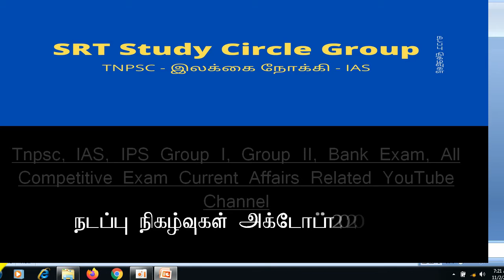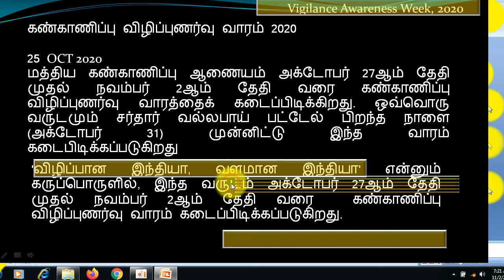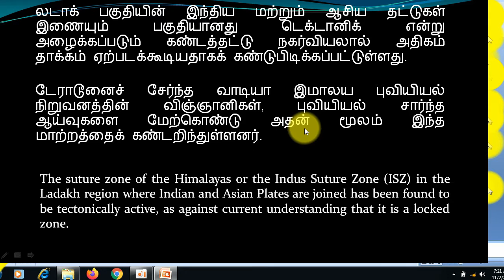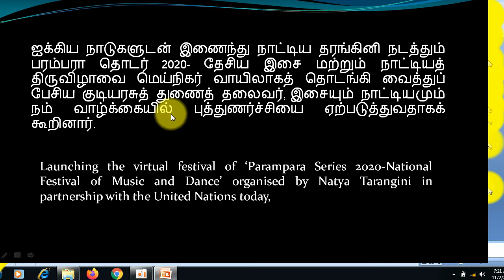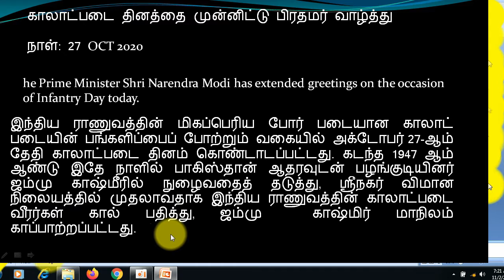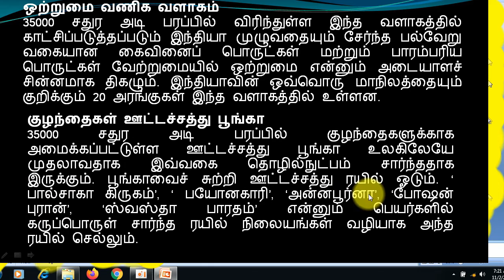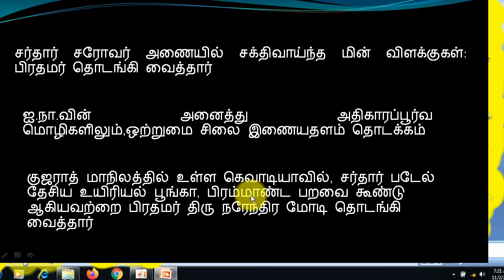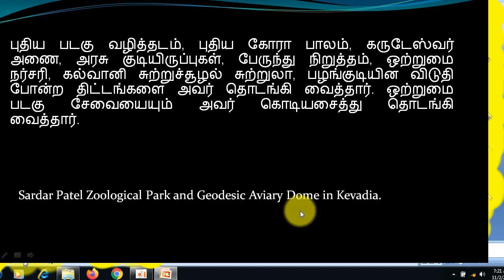கண்காணிப்பு விழிப்புணர்வு வாரம் எப்பொழுது கொண்டாடப்படுகிறது? TNPSC Daily Current Affairs in Tamil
வ.உ.சிதம்பரனார் துறைமுகம் அமைந்துள்ள இடம் எது?

⌚ Timestamps ⌚
0:00 Intro SRT Study Circle Group
0:12 Vigilance Awareness Week, 2020
1:14 India Energy Forum CERAWeek
1:50 tectonically active
2:33 பழங்குடியினர் நலத்துறை
2:59 ‘Parampara Series 2020-National Festival of Music and Dance
3:19 Infantry Day
4:11 விவாத் சே விஸ்வாஸ்
4:38 தூத்துக்குடி வ.உ.சிதம்பரனார் துறைமுகம்
4:59 சர்தார் வல்லபாய் பட்டேலின் பிறந்தநாள்
6:14 ஒற்றுமை வணிக வளாகம்
6:46 குழந்தைகள் ஊட்டச்சத்து பூங்கா
7:32 ஆரம்ப் 2020
8:21 சர்தார் படேல் தேசிய உயிரியல் பூங்கா,

TNPSC Daily Current Affairs Tamil

Current Affairs in Tamil October 2020
Prepared by S.Nithya M.Sc., B.Ed.,

Affairs in Tamil Oct 2020
IAS TNPSC Weekly Current Affairs in Tamil தமிழில்
TNPSC Daily current Affairs in Tamil October 2020
வாராந்திர நடப்பு விவகாரங்கள் / அக்டோபர் 2020  / தமிழில் தினசரி நடப்பு நிகழ்வுகள்  / டி.என்.பி.எஸ்.சி.
TNPSC Weekly Current Affairs October 2020 in Tamil
நடப்பு நிகழ்வுகள் அக்டோபர் 2020
TNPSC Current Events in Tamil October 2020

PIB News
Press Information Bureau News Analysis in Tamil
General Knowledge, GK Today in Tamil

NewsOnAir

தொகுதி-II பணிகள்

TNPSC Daily Current Affairs in Tamil Sep 2020 வீர சாவர்கர் சர்வதேச விமான நிலையம் அமைந்துள்ள இடம் எது
TNPSC Daily Current Affairs in Tamil Sep 2020 உலக நோயாளி பாதுகாப்பு தினம் World Patient safety Day
தமிழ் வகுப்பு 3 பாடம் 8 நூலகம் Tamil Class 3 Lesson 8 Noolagam Page 47 48 Grade 3 3rd std 2020